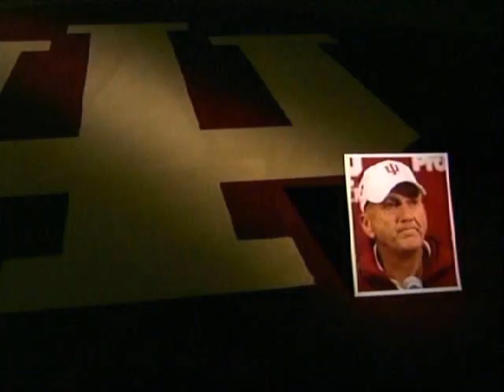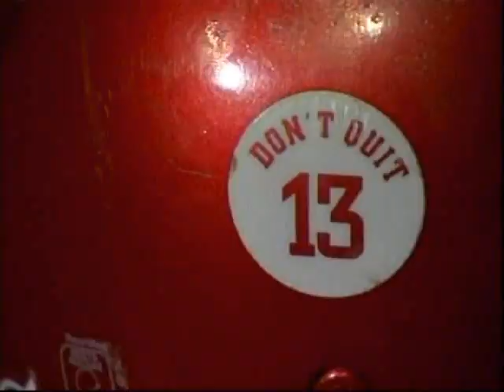Coach Hep/Jane Hoeppner Video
ESPN piece on Coach Hep & Jane Hoeppner broadcast on 11/17/2007.